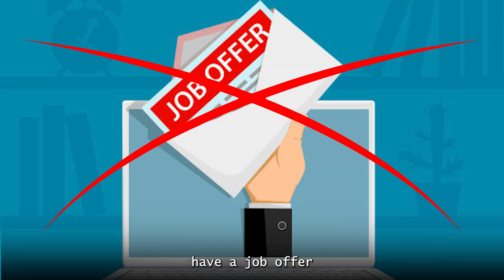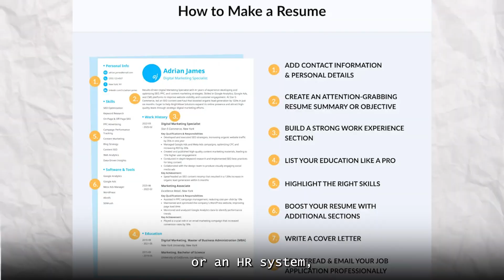The Real Reason You Aren’t Getting Hired in Cybersecurity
Apply to work with me 1-on-1 and get your Tech/Cyber

If you’re tired of spinning your wheels trying to break into tech — this video is for you.

You’ll learn how to:
✅ Map your exact path to a six-figure cybersecurity career
✅ Build discipline and momentum (even if you’ve been inconsistent)
✅ Get 1-on-1 support until you land your first role

Whether you’re ambitious but struggling to stay focused — or ready to finally bet on yourself — this video gives you the real blueprint to turn potential into results.

Work With Me:
💼 Lifetime access, 1-on-1 mentoring, job placement support, and certification guidance.